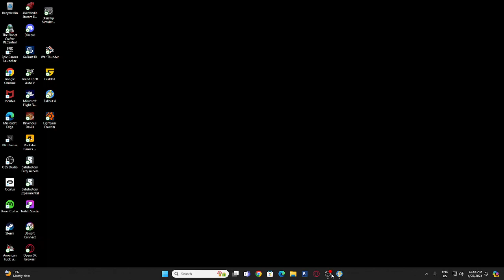Fallout 4 The adventures of Ben Dover Part 6